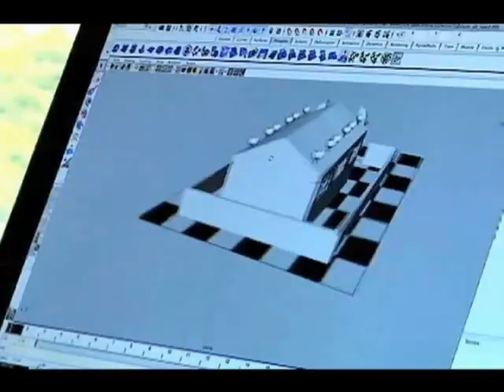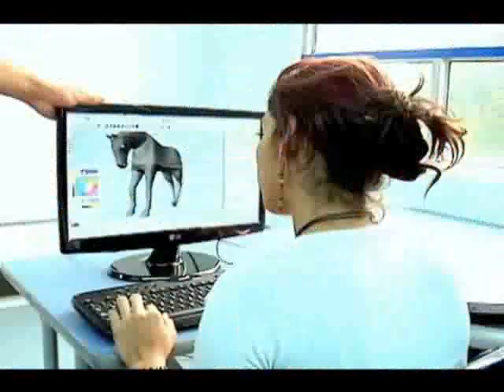Formación en Animación 3D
Aprendices antioqueños producen  cortometrajes animados dentro del aprendizaje que reciben en el SENA.